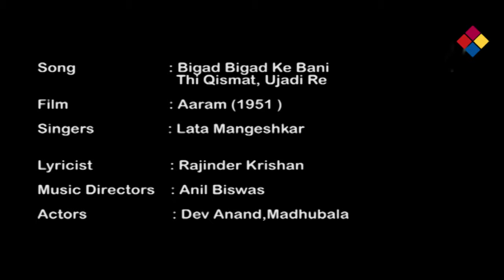Bigad Bigad Ke Bani Thi Qismat | Aaram 1951| Lata Mangeshkar | Madhubala | Dev Anand.